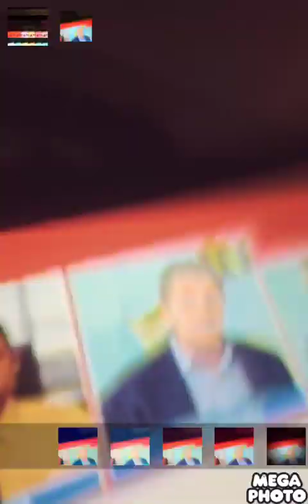YOP : before the yop games 2023...